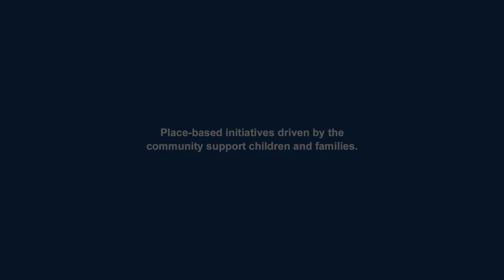Neighborhoods Ready for School: Lincoln Families